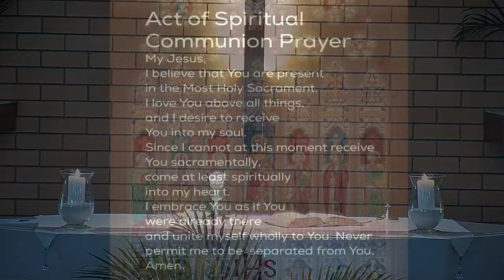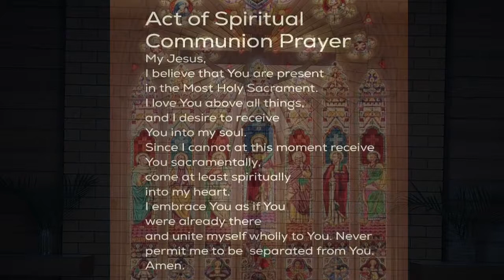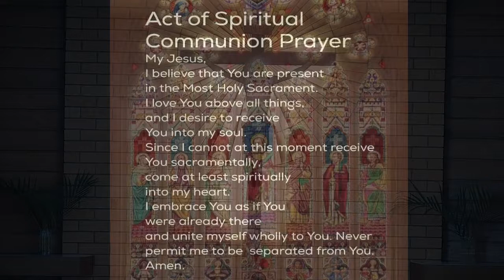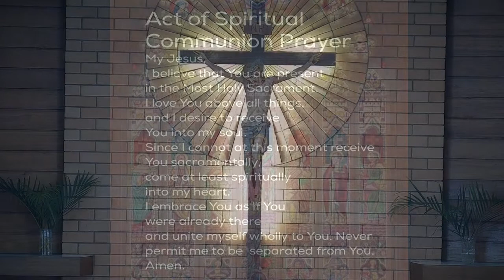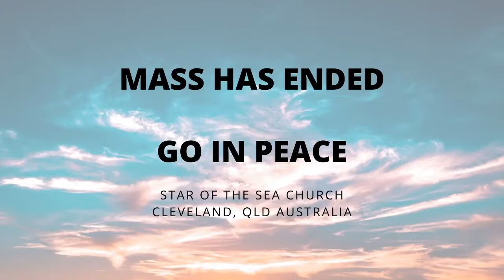Live Streamed Mass - 28 March 2021 - Palm Sunday